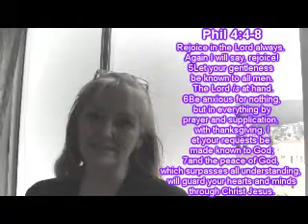Daily Devotion 14th Aug 2012